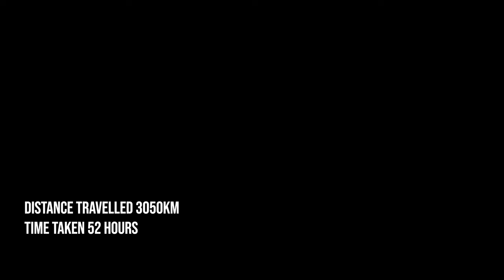Nullarbor Road Trip - Perth to Western Victoria in 52 Hours!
Short montage of the ever-changing scenery from Perth to the Wimmera in Victoria taken across 52 hours, as we try to make it to Karleah's dad's for Christmas lunch. Check out this video to find out what we'll be up to for the coming weeks and what you can expect from upcoming videos!

Keen to visit any of the places we visit in this video or any of our previous videos?